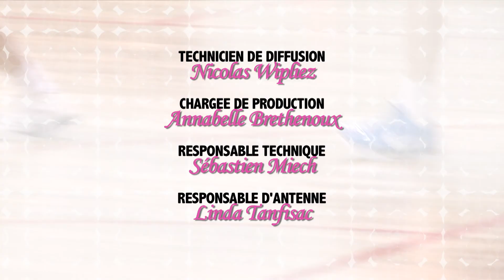Guillaume Raineau : "Aviron" in english ?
"The british façon of le dire". Réal télénantes.